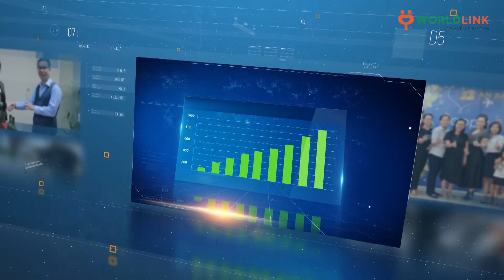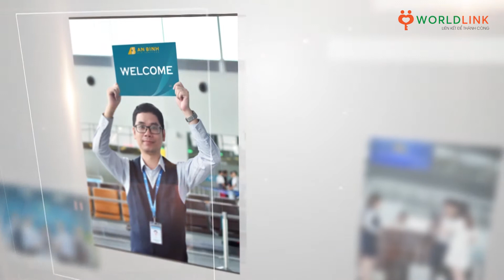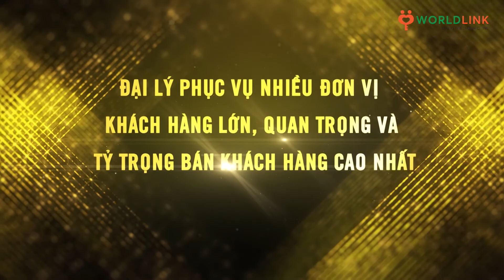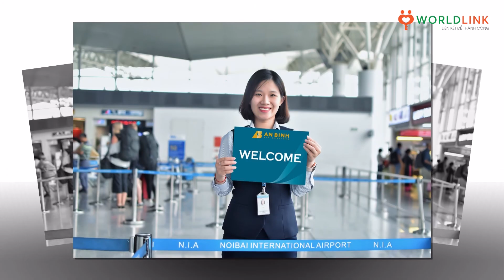Công ty TNHH Thương mại và dịch vụ hàng không An Bình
Được thành lập từ năm 2011, Công ty TNHH Thương mại và dịch vụ hàng không An Bình  là một trong những công ty hàng đầu Việt Nam trong lĩnh vực  cung cấp dịch vụ hàng không cho các cơ quan thuộc Đảng, Quốc hội, Chính phủ, các Bộ - Ban - Ngành cùng các Tập đoàn kinh tế lớn và các tổ chức, đoàn thể trong hệ thống chính trị Việt Nam.
🔰 World link media - Chúng tôi cung cấp các dịch vụ:
-Sản xuất TVC : 3D, Graphic, Viral,Kol.
-Sản xuất phim doanh nghiệp
-Booking báo chí: Báo truyền hình VTV, VTC, HTV, VL1, QPVN, HN1.
-Báo điện tử, báo viết, báo phát thanh VOV.
-Sản xuất : Tin, Phóng sự quảng cáo, Phóng sự điều tra phản ánh, Talk show, Review, Livestream
-Đào tạo các lớp biên kịch, dựng phim trên Smartphone.
-Quảng cáo online: Facebook, Google, Youtube.
🌟Địa chỉ: Tầng 4 - Hoà Bình Green City, số 505 Minh Khai, quận Hai Bà Trưng, Hà Nội